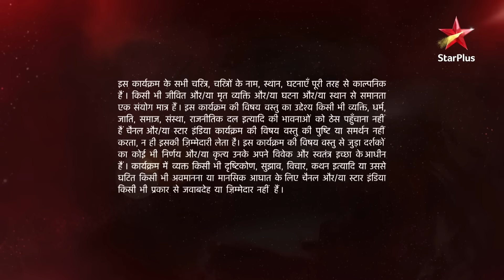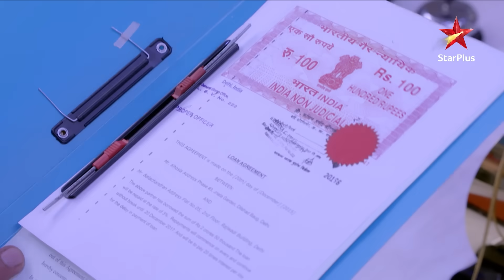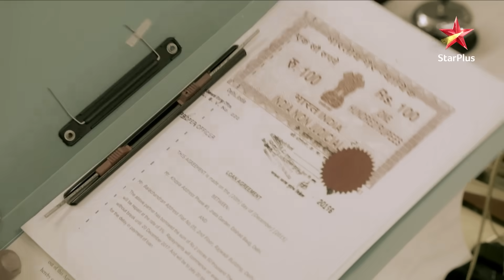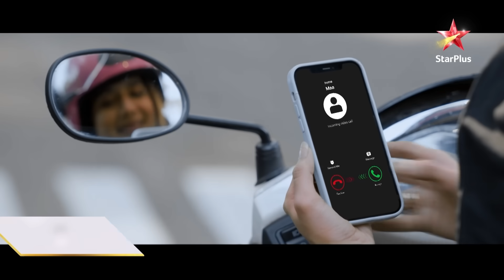Ye Hai Mohabbatein | ये है मोहब्बतें | Aditya aur Aliya mein kyun hui ladai?